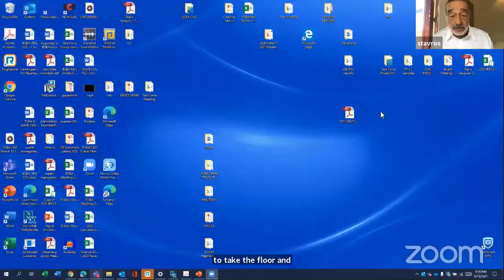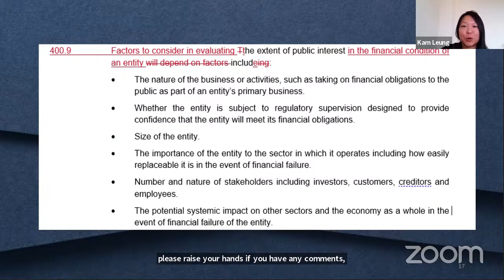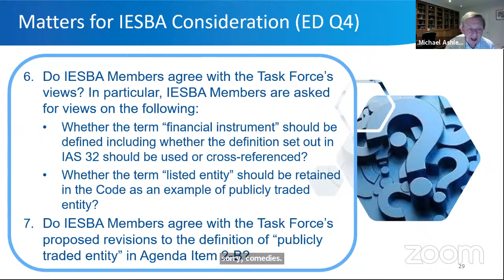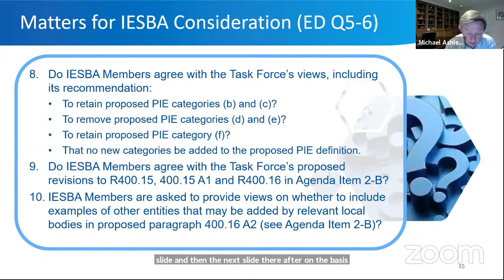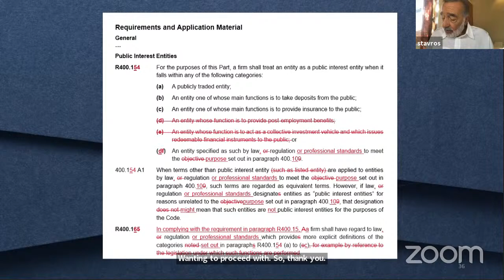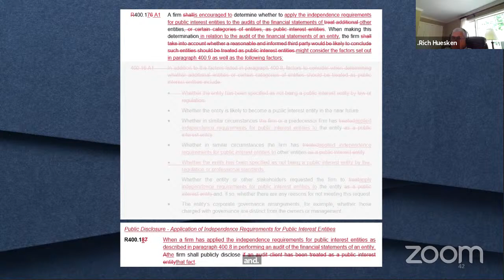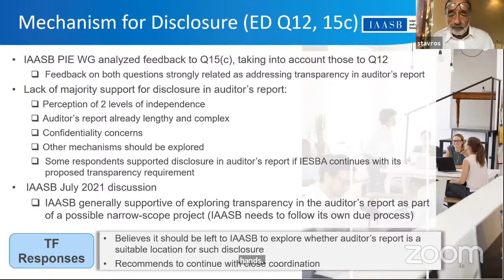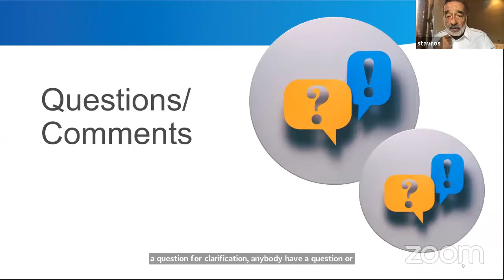Virtual IESBA Board Meeting Day 1 - September 13-17 & 27, 2021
This is the 74th meeting of the International Ethics Standards Board for Accountants. During today's meeting the Board heard from the:

- Definitions of Listed Entity & Public Interest Entity (PIE) Task Force
- NAS & Fees Rollout Working Group